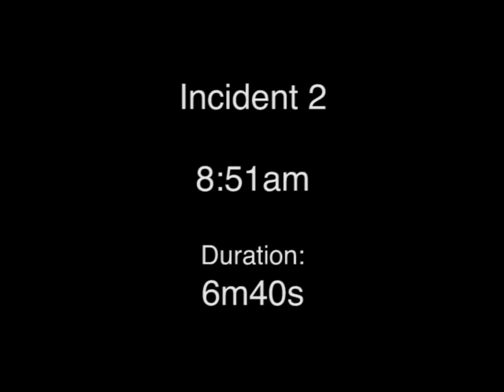Truck Turning Difficulty Examples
NE 60th and Hassalo, Portland, OR

Long trucks from a nearby industrial area frequently have trouble navigating turns to and from the 60th & Hassalo intersection.  These two examples illustrate the problem.  The earlier truck takes a full minute even though there aren't many cars parked along the road at the time -- it takes just one car to interfere with visibility and navigation.  The later truck has more parked cars to deal with and blocks the intersection for over 6 minutes while the driver repositions and gets out to check multiple times.

The Rose City Park Neighborhood Association Land Use and Transportation Committee (RCPNA LUTC) is discussing possible improvements to this intersection and hopes to work with the City and neighbors to enhance safety and usability.